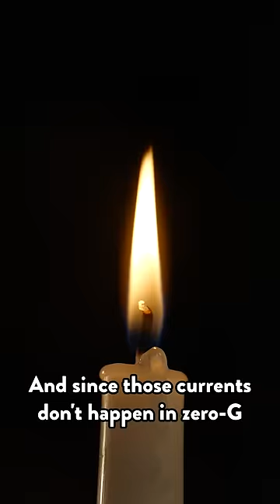The SECRET about flames almost no one knows 🔥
Another YouTube from Joe, your favorite science dad.

When you're done, watch my latest video about the search for the blackest black on Earth